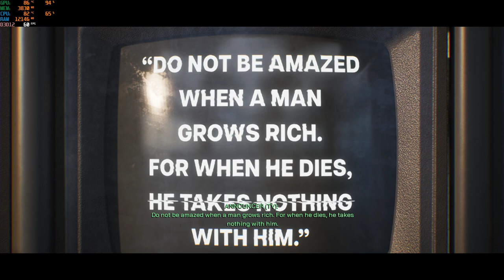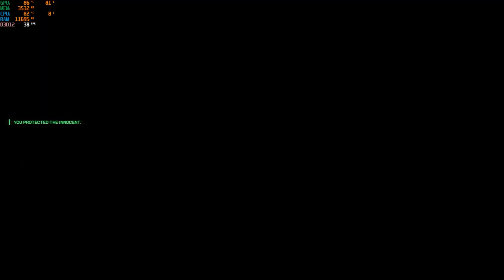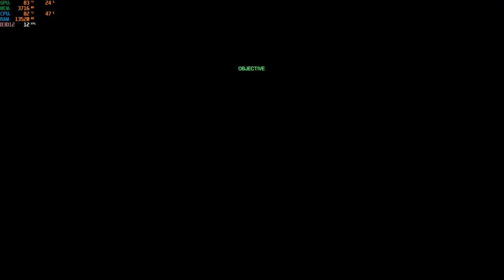robocop rogue city i5-12500h rtx 3050 ti 85w gddr6 2x8gb ddr4 part 9